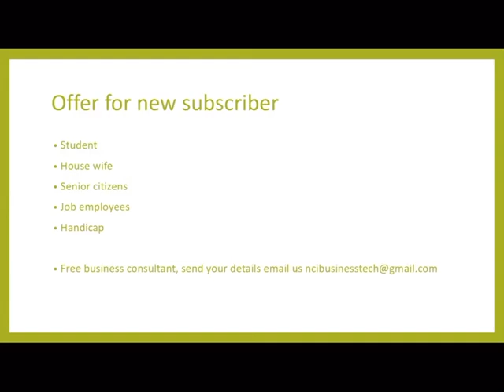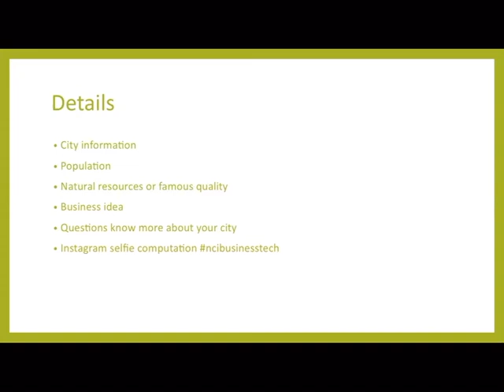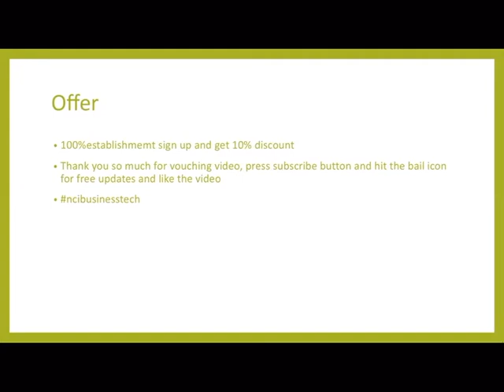Pimpri Chinchwad Business Ideas